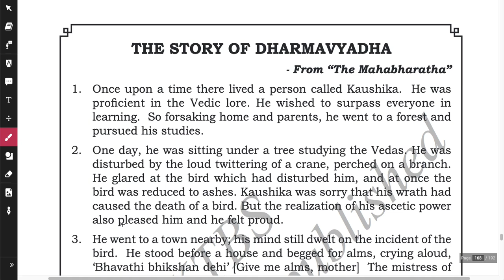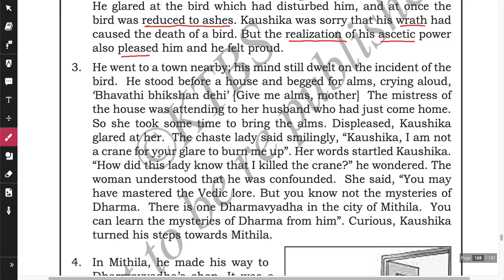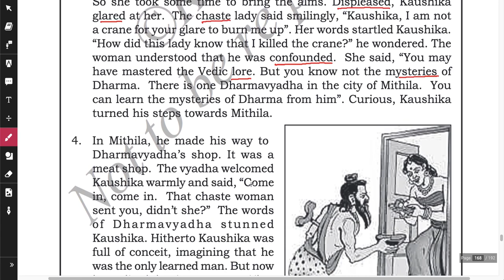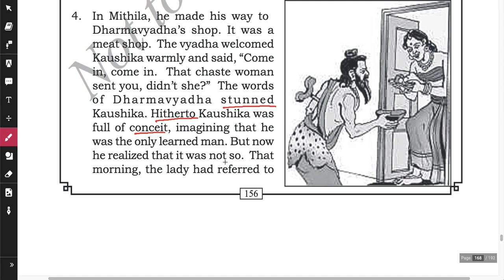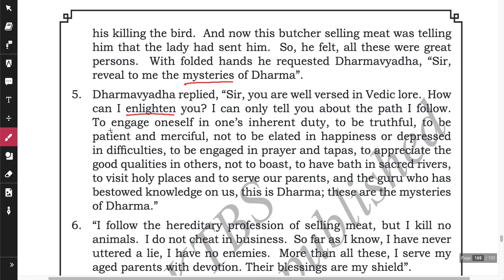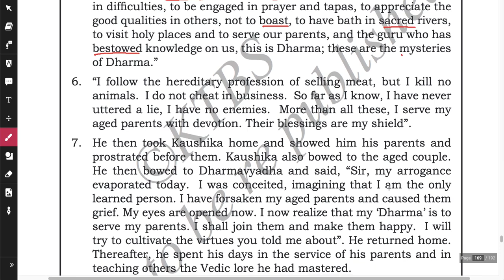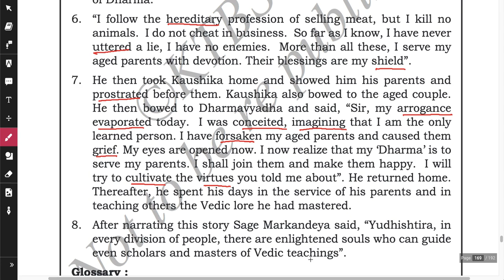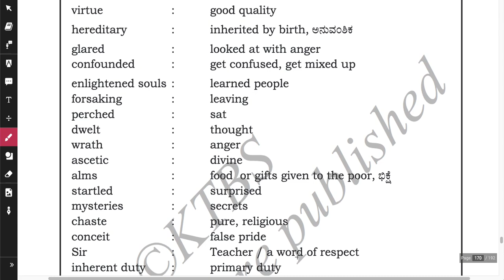The Story Of The Dharmavaidhya - Supplementary Reading